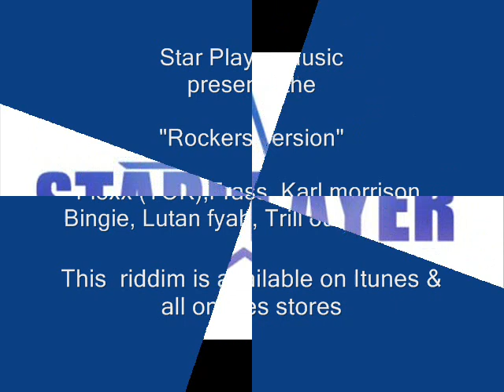Rockers version riddim promo- Flexx (TOK), Lutan fyah, Karl Morrison & more... 2012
Hot reggae/rockers riddim by Star Player music which was released on I tunes...